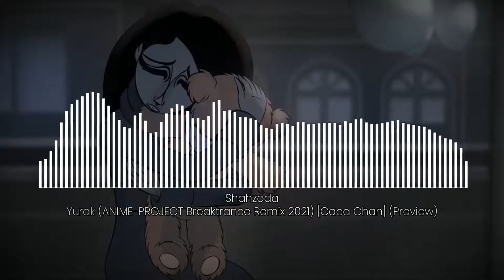Shahzoda - Yurak (ANIME-PROJECT Breaktrance Remix 2021) [Caca Chan] (Preview)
Breakbeat Version. Requested by Caca Chan (Indonesia). BPM 145 (+1.6%). Preview.

Effect author credits:
Linear - StevenM,OBV10U3_NINJA,Youlean

- Tokopedia (Physical CD. Only sale in Indonesia)

Indra Salim, also known as Anime-Project is a music producer and remixer from Bali (Indonesia) since 2012. He is known for remixes of anime songs with Funkot (Funky Kota) version and more fun musical style.
He produces mainly Funkot and Breakbeat songs, although sometimes steps out for other Electronic Dance Music (EDM) genres such as Dubstep, Hardcore, House and Trance.